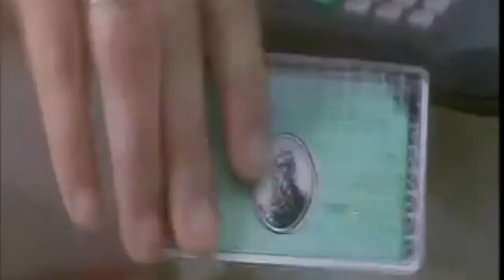PEPPER MASHAY - BRAND NEW ME (STEVE NIKOLAS & BRENDON SIBLEY SONG AND PRODUCTION) FROM DR JEKYLL